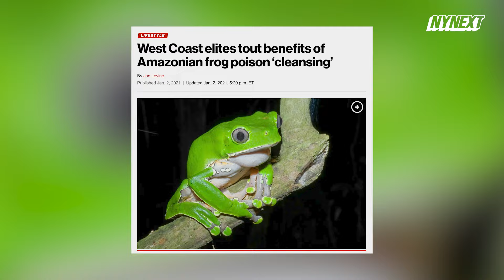Celeb-loved infrared sauna will take you ‘Higher’ | New York Next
Are you ready to sweat it out? Take a tour of HigherDOSE, a New York-based infrared sauna company co-founded by model-turned-CEO Lauren Berlingeri. She says the high-tech light therapy has created a “cult-like” following by releasing “happy chemicals," along with a slew of other health benefits.

HigherDOSE now offers a take-home sauna blanket, which was tested out by NYNext host Lydia Moynihan. “I feel like I'm at a sleepover!” she said while climbing inside the sleeping-bag like device. The bio-hacking brand has attracted the likes of Bella Hadid, Leonardo DiCaprio, Kate Winslet, Jonah Hill, Carolyn Murphy, and Lady Gaga.